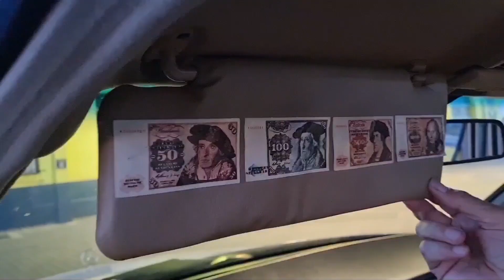Nuki Frontmen grupe Nervozni Poštar, Kad ti kola dole krenu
Kad ti kola dole krenu - To je samo Folk"n"roll 1989